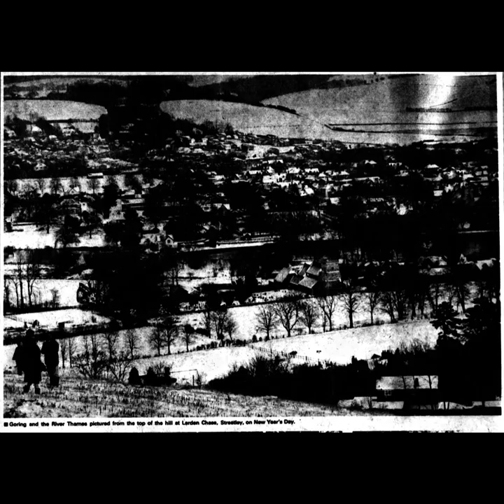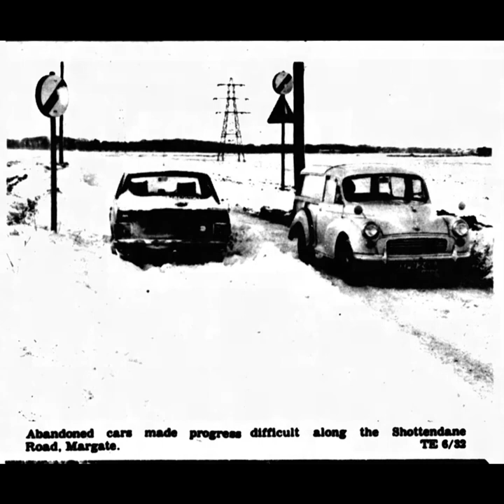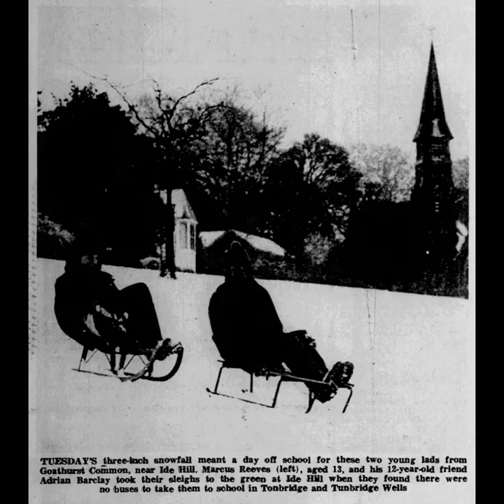Photo montage of the wintry January 1979 in the UK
Newspaper photo montage of the wintry January 1979 in the UK. One of the coldest Januarys of the 20th Century